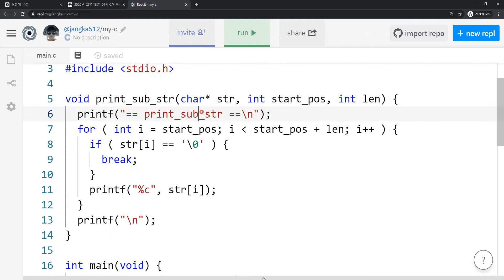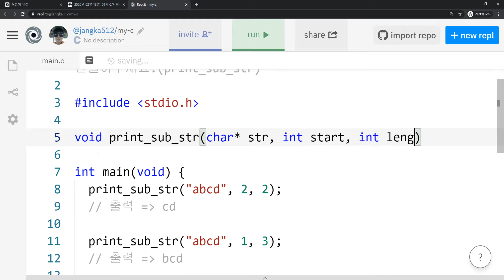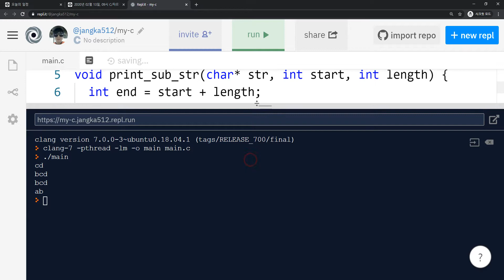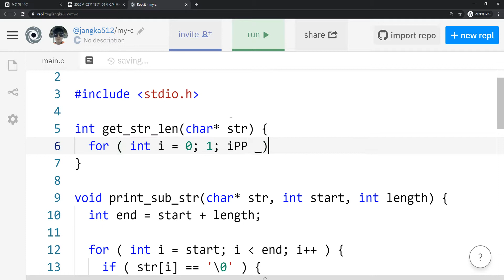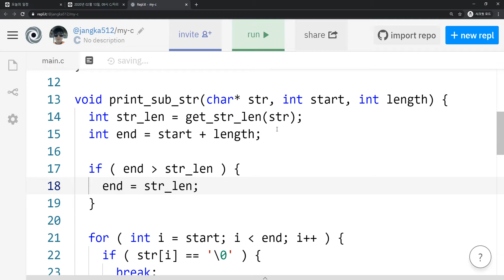2020 03 18, C언어, 문제, 문자열에서, 특정 부분만 출력